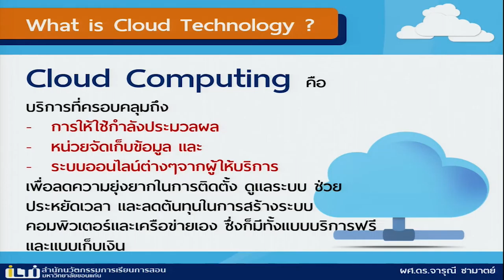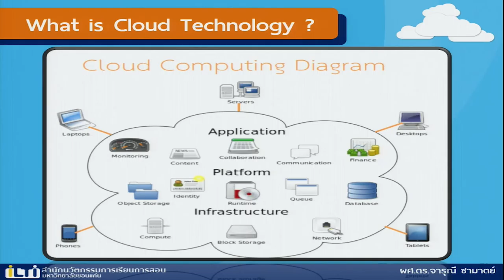KKU011 Chapter2 Topic3 Clip2